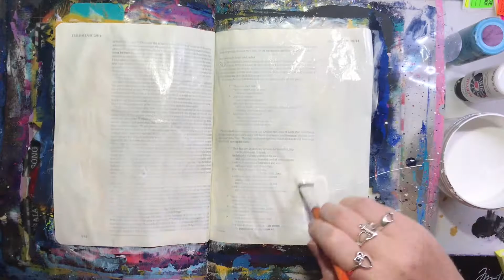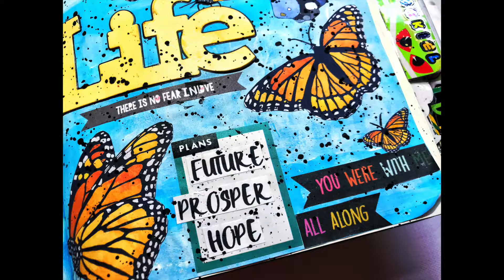BIBLE ART JOURNAL Process: "Butterfly Hope" [Jeremiah 29:11] with Beautiful Good News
All entries on my journaling Bible can be seen on my Instagram @redhedtm

-Beautiful Good News Butterfly Hope Printable

ESV Single Column Journaling Bible (Black)

Bible Tabs Printable- Digital Download

Apple Barrel Acrylic Craft Paint
Mod Podge Waterbase Sealer, Glue and Finish, Matte

E T S Y . S H O P